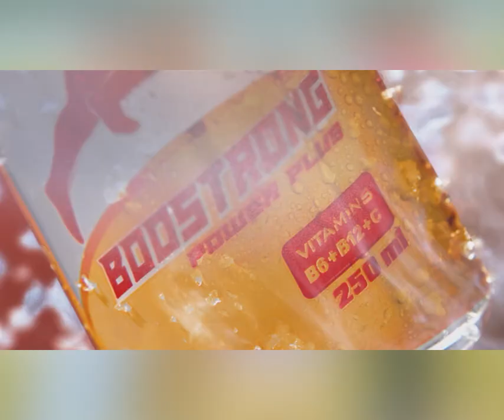ចូលខែថ្មី តម្លៃសាំងឡើងថ្លៃ ៤ ៣៥០រៀល និងម៉ាស៊ូត ៤ ២៥០ ក្នុងមួយលីត្រ